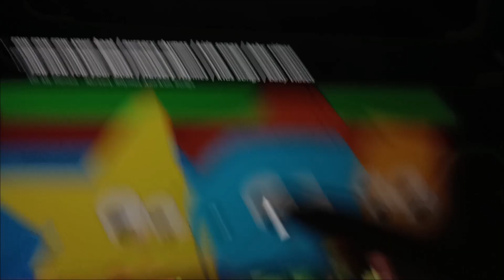Unstriped Ground Squirrel